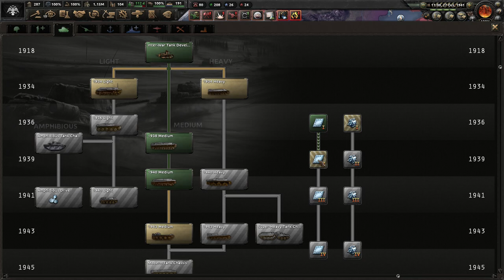Let's Play Hearts of Iron 4 Byzantine Empire | HOI4 Gameplay Episode 9: Eye of the Storm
Join me in my Hearts of Iron IV Let's Play as the Kingdom of Greece.  We'll be reviving the double-headed eagle and forming the Byzantine Empire, thus our goals will be to conquer the Balkans and Anatolia (Turkey).  From there we may expand into the Levant and North Africa.  However, we'll likely face strong opposition to our efforts, as this will be a "Empire Building" campaign where the majority of the AI countries will be setup to go with the most aggressive, empire building routes of their focus tree.  The Ottoman Empire, Austria-Hungary, and a reformed Roman Empire under Italy will likely stand against our dream of finally realizing the Megali Idea.

And the base game Hearts of Iron IV on Steam as well

Ashley N.M. Hyatt, Jeff Johnson, John Robinson, Clement, Joseph Anaya, Cody Jannotte, & עידו ווייניש

Praetorian HiJynx | HD gameplay |  HOI4 playthrough | HOI IV | HOI 4 | HOI4 | Hearts of Iron 4 | By Blood Alone BBA | No Step Back NSB | Battle for the Bosporus | La Resistance | Man the Guns | World War 2 II | WW2 WWII | grand strategy | Greek Byzantium Rome Roman Empire | fascist fascism